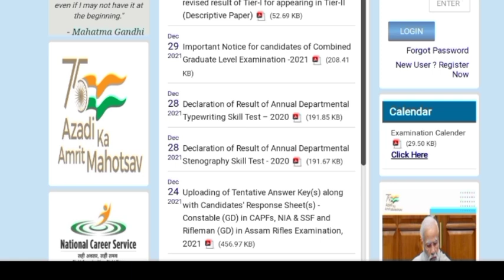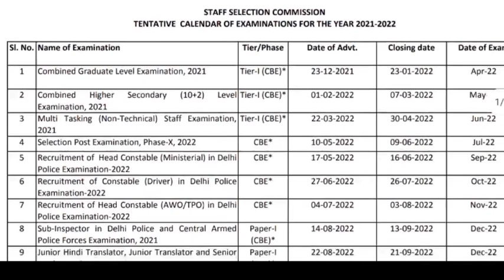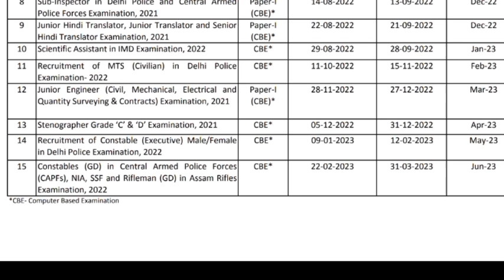SSC GD new vacancy -2023 full details information 🔥🔥police defence job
ତଳେ ଦିଆଯାଇଥିବା ଲିଙ୍କ୍ ରେ କ୍ଲିକ୍ କରି ସିଧା ଯାଆନ୍ତୁ  SSC GD officeal website ku 👇👇👇👇

ଅତି କମ୍ ପଇସା ରେ ନିଅନ୍ତୁ  OSSSC COMBINED EXAM GROUP -C ( E-book PDF )

ତଳେ ଦିଆଯାଇଥିବା ଲିଙ୍କ୍ ରେ କ୍ଲିକ୍ କରି ଆମ ଟେଲିଗ୍ରାମ ଗୃପ୍ ରେ  join  କରନ୍ତୁ,  ଏହି ପରି  latest information  ପାଇଵା ପାଇଁ  👇👇👇👇👇👇👇👇👇

ଏହି ଟେଲିଗ୍ରାମ ଗୃପ୍ ରେ ଆପଣ ମାନେ ସମସ୍ତେ  ଯୋଡ଼ି ହୁଅନ୍ତୁ  👇🙋‍♂